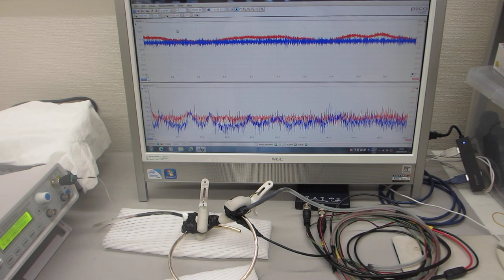基礎実験ーー音と超音波の組み合わせ技術ーー（超音波システム研究所）